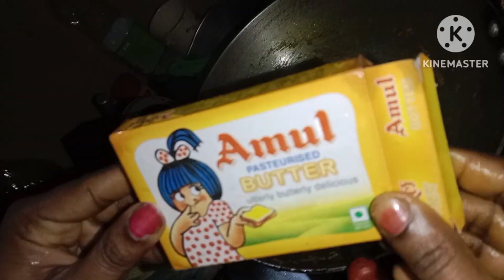sanju vlog# yaamy egg curry.enekoi dimor torkari bonai khai sabo sun khub testy hoi.kene pale jonabo